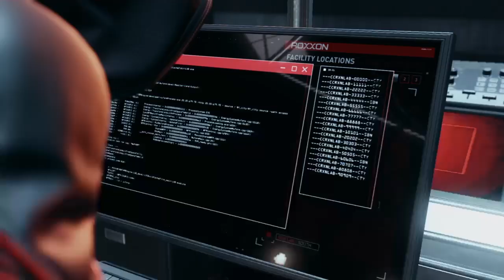Marvel's Spider-Man: Miles Morales (Part 3)